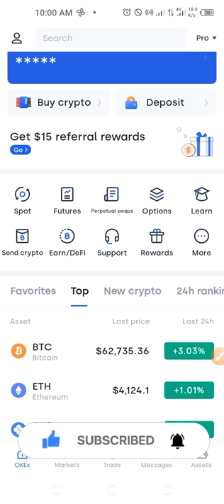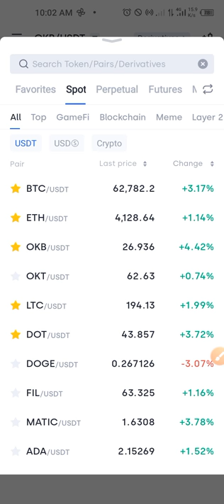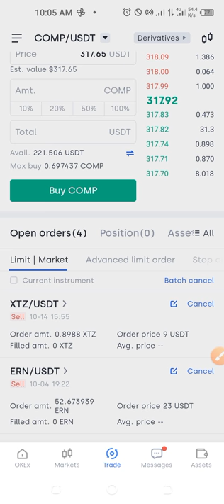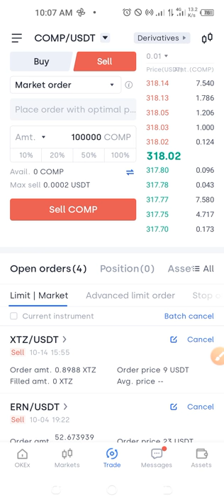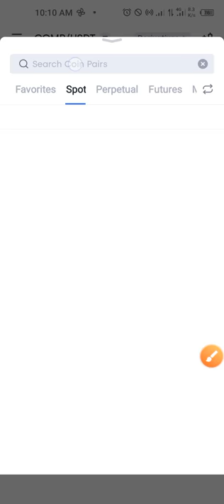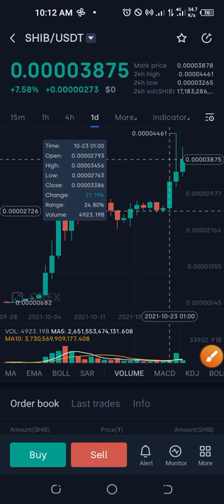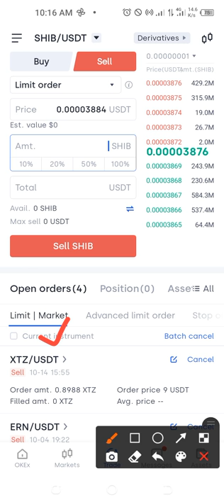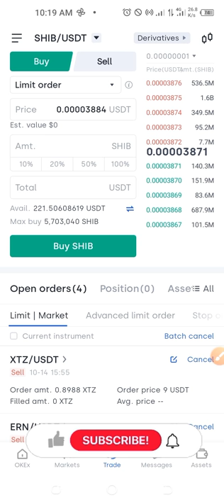How to Trade Crypto for Profit with Your Mobile Phone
Trading crypto is one of the easiest ways to make money in the cryptocurrency space but a lot of persons don't know how to get started and in this video, with your mobile phone you can start making money trading crypto

✅✅BITCOIN👉 1KuFN1644uXvHECLR7UV3X2RgYfrR8woR1
✅✅Ethereum👉 0x139c05ba1bD30D79e964f9F160f681b79C1bD0f1